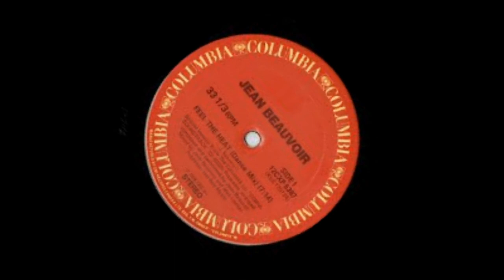Jean Beauvoir - Feel the Heat (Special Extended Cobra Dance Mix)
Album :  Drums Along the Mohawk / Cobra Soundtrack
Released : 1986
Label : Columbia Records / Virgin / Scotti Brothers Records